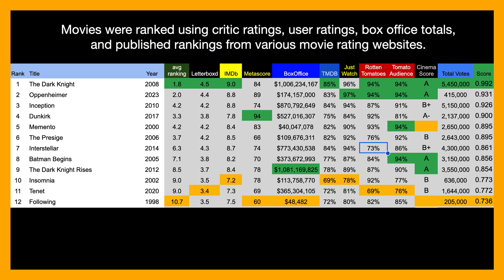Christopher Nolan | Movies | Top 12 | Ranked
the movies of director Christopher Nolan. Top 12. ranked list.

0:00 - Introduction
0:09 - Following
0:35 - Memento
0:56 - Insomnia
1:24 - Batman Begins
1:54 - The Prestige
2:17 - The Dark Knight
2:46 - Inception
3:14 - The Dark Knight Rises
3:38 - Interstellar
4:11 - Dunkirk
4:37 - Tenet
5:02 - Oppenheimer
5:36 - Data and Ranked List